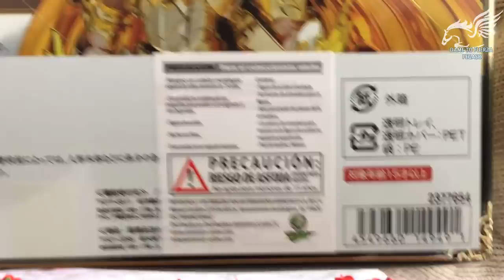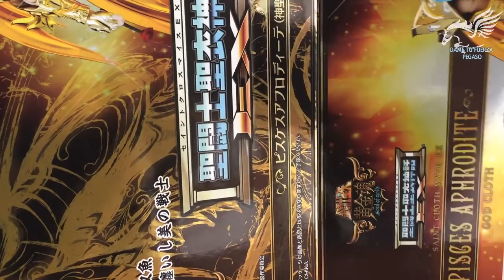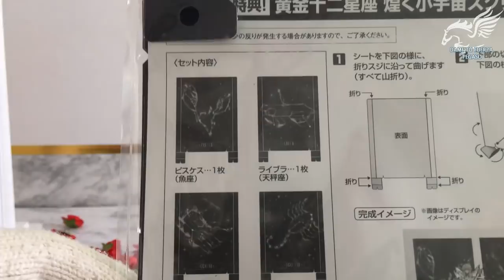#13 Revisión: Myth Cloth EX Afrodita de Piscis Divino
Revisión de la penúltima figura de la línea Soul of Gold Afrodita de Piscis en su versión divina.

Y para otros paises se puede adquirir por distribuidores locales o directo desde Japon